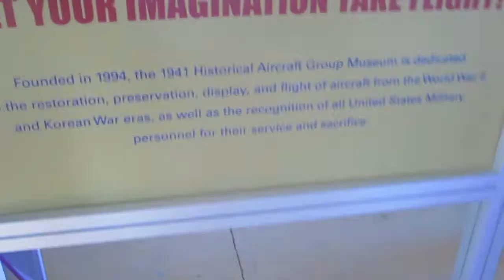The Year Of... February 13, 2013 The HAG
I show you around my favorite place in Geneseo.

Taylor- @LadyQuarga
Beth- @ElizabethErika